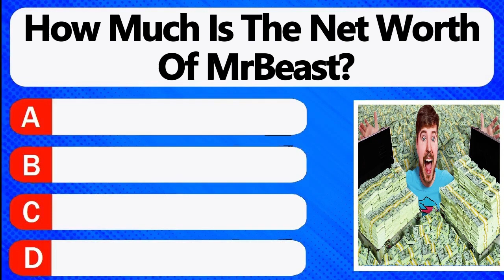How Much Is The Net Worth Of MrBeast|quiz general knowledge|question answer|trivia questions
general knowledge
trivia quiz
general knowledge quiz multiple choice
pub quiz
quiz
pub trivia
basic knowledge
mixed trivia
trivia
questions and answers
quizzes
quiz game
test
knowledge